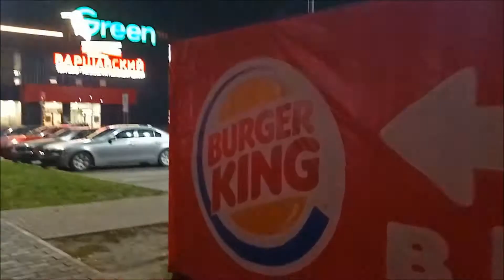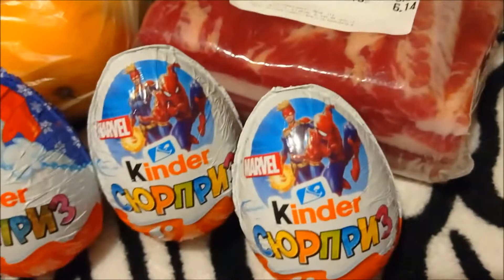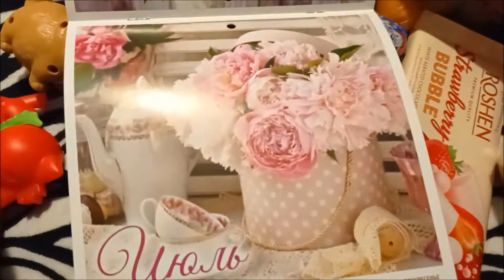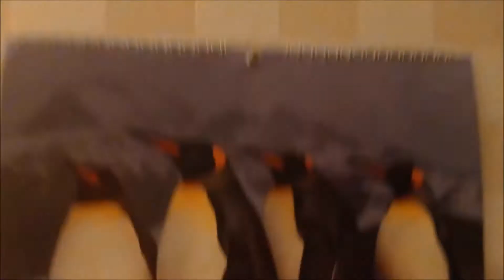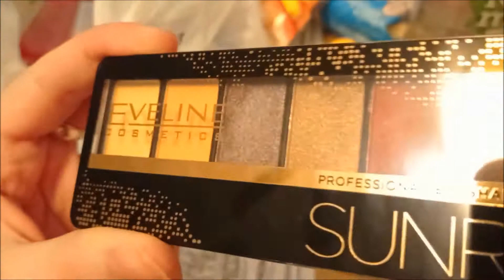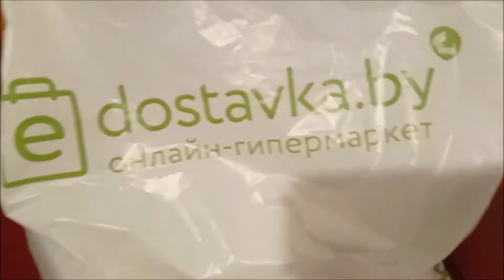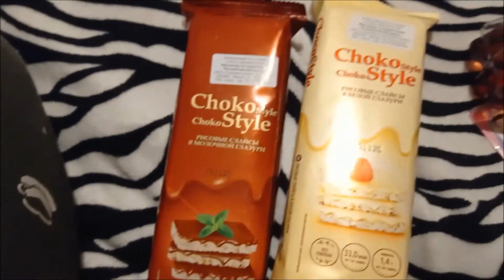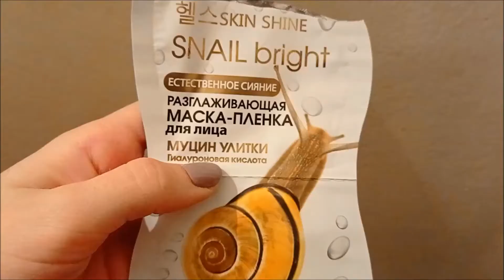VLOG:НОЯБРЬ 2020г./МНОГО ЕДЫ/ПЕРВЫЙ СНЕГ/РАБОТА/КОЛЬЦЕВАЯ ЛАМПА/Е-ДОСТАВКА/БРЕСТ!)